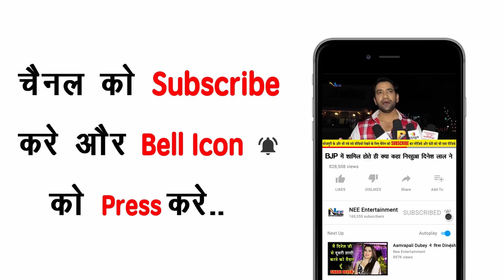तौबा तौबा वाले पाकिस्तानी पत्रकार का एक और वीडियो हुआ वायरल - इसे कहते है मोदी का डर